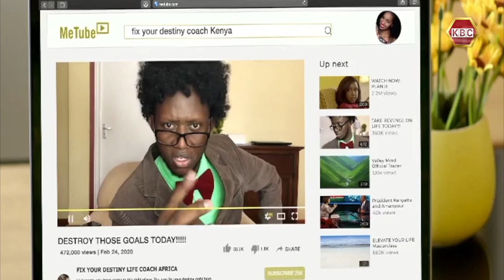Grapevine: 'TeraStorm' - The first ever Kenyan animation film to be submitted for the 2023 Oscars.